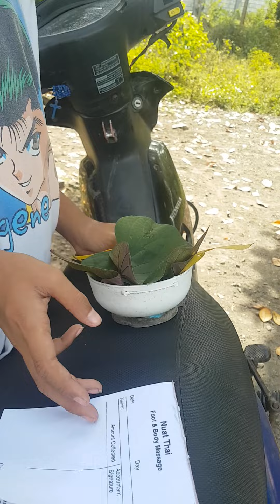marion makes a salad 😋